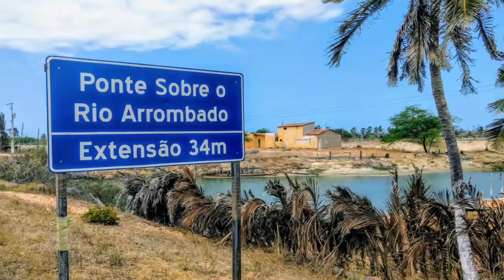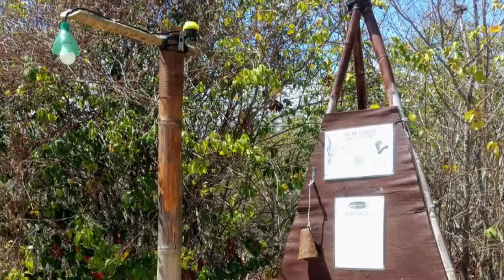Viagem de Moto: Tibau a Majorlandia - Ep.87 : Moto e Mochila Brasil (2017)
De Mossoró parti em direção a Canoa Quebrada, mas no mapa havia muito mais coisas, então fui parando onde tinha entrada.
Primeiro foi Tibau, na divisa com o Ceará. Depois Manibu, Melancias, Icapui e Praia Redonda, que é redonda pra caber tanta beleza.
Aí vem Retiro Grande, mas que não consegui fazer nenhum registro de imagem, porque segundo os locais “desconhecidos” não entram. Eu não quis nem me apresentar pra matar a curiosidade. Voltei e fui pela 304, mesmo.
Aí passei por Majorlândia e Quixaba, vizinhas de Canoa Quebrada. E na volta, entrei para conhecer a Eco Aldeia Flecha da Mata, uma das mais famosas do Nordeste.
Lá dentro, não estava seu idealizador, mas estava a Paula, uma menina que já tinha sido minha hóspede quando eu tinha um hostel lá em Santa Catarina. Mundo pequeno demais ou a gente que roda muito nele?

Este vídeo faz parte da série Moto e Mochila Brasil, uma longa viagem de moto por todos os países da América do Sul, América Central e da América do Norte.

O roteiro passa pelas praias do Brasil até Prudhoe Bay no Alasca (EUA) pela costa do Atlântico e desce a costa do Pacífico até Ushuaia (Argentina).

Venha junto nesta história de liberdade, conhecimento, experimentação e descobertas.